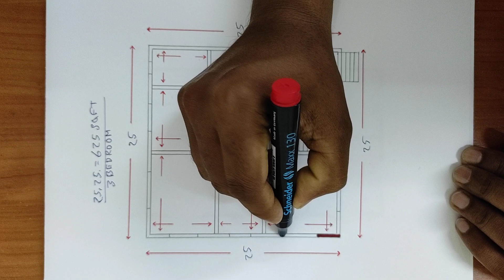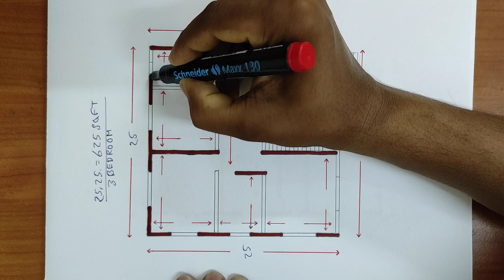625 স্কয়ার ফিট ছোট একটি ফাউন্ডেশন বিল্ডিং নকশা | খরছ সহ ভিডিও টি দেখুন | @House plan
625 স্কয়ার ফিট ছোট একটি ফাউন্ডেশন বাড়ির নকশা
খরছ সহ ভিডিও টি দেখুন

বিল্ডিং ডিজাইনার সাইফুল ইসলাম